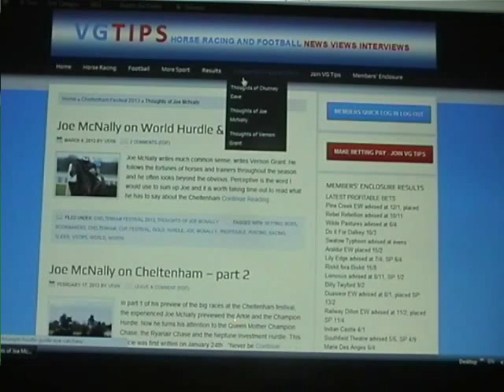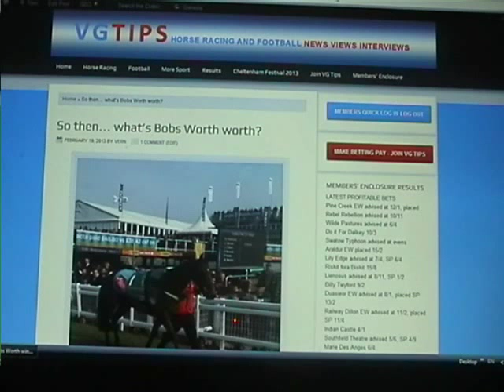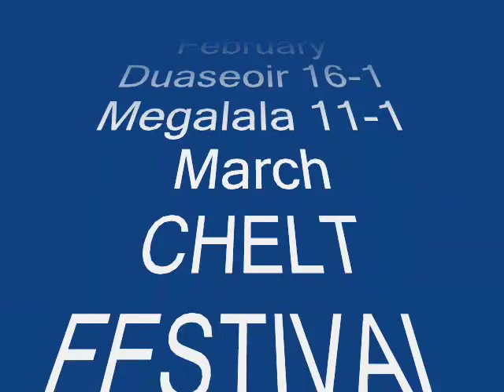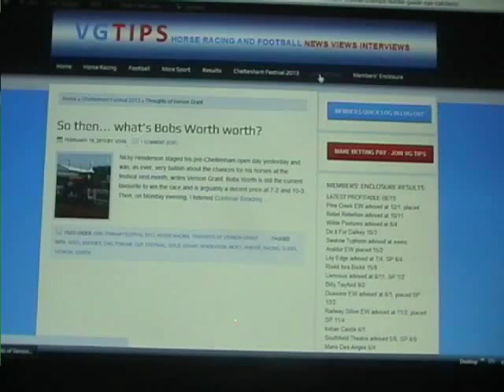VG Tips - The Profitable Punter reviews some winners from 2012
In this interview I talk to the Media Relations Director for William Hill bookmakers, Graham Sharpe.
He has written a book about the life and times of the man who gave his name to what is now a multi million business. Yes, there really was a man called William Hill. Who was he? How did he start the business? Graham tells us all. I hope you enjoy my interviews and that you come and join